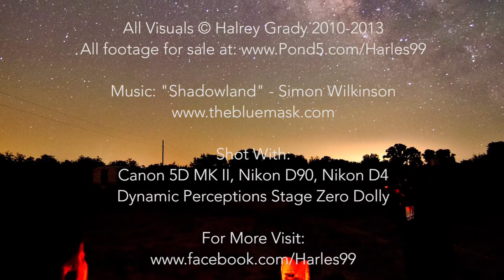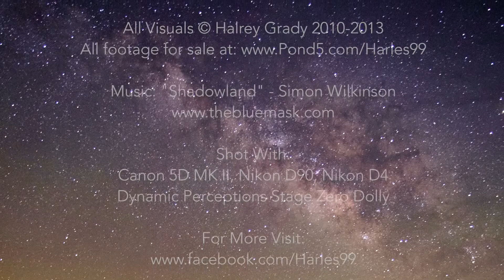Arrow Of Time - Milky Way time lapse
Debussy - Nuages from Nocturnes